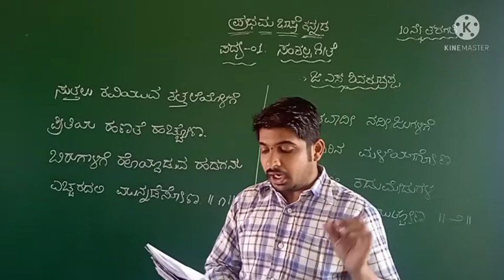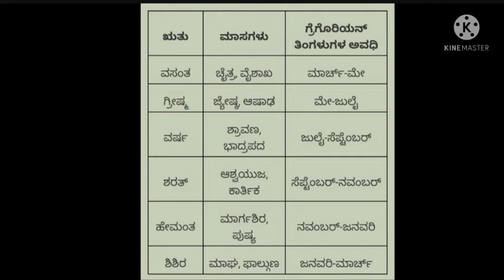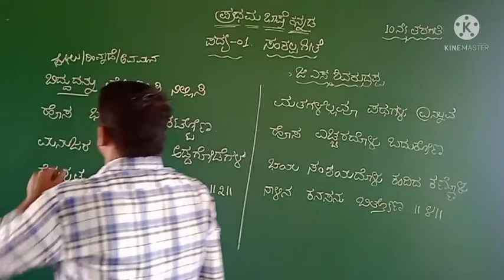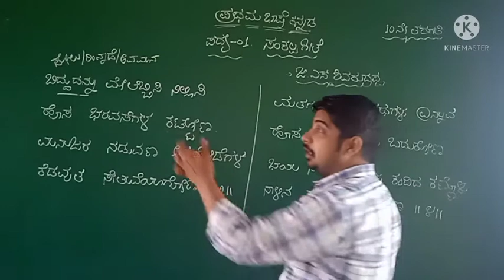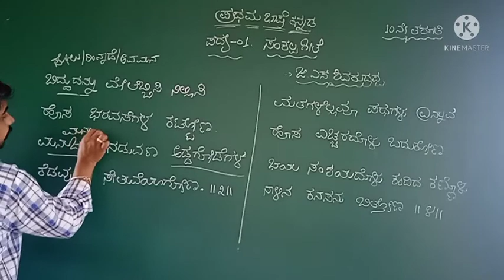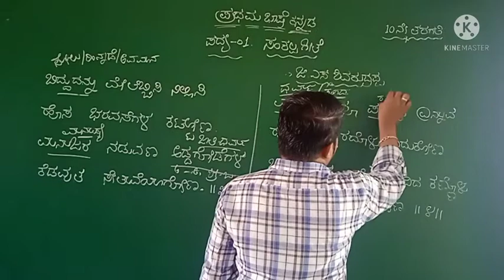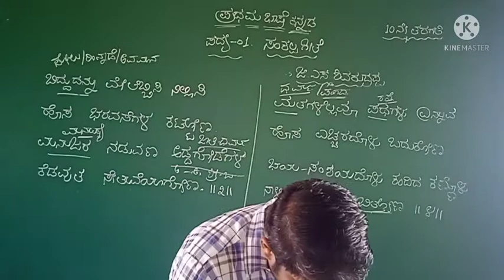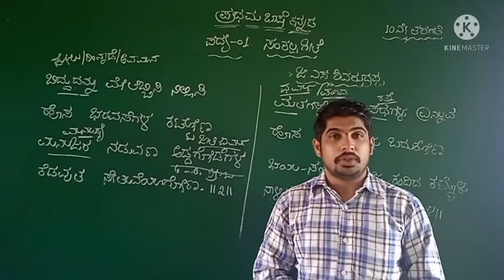10th Standard Kannada Sankalpa Geete ಸಂಕಲ್ಪ ಗೀತೆ Part - 2 By - Maruti Kumar R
10th Standard Kannada Sankalpa Geete ಸಂಕಲ್ಪ ಗೀತೆ Part - 2 By - Maruti Kumar R